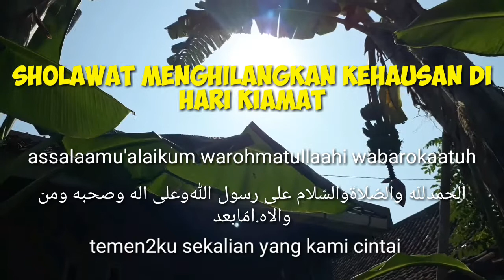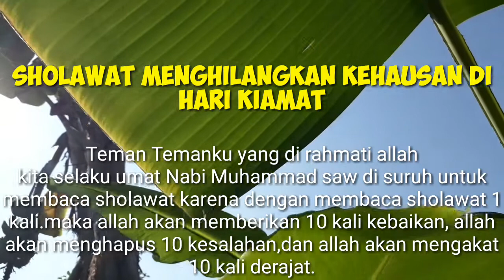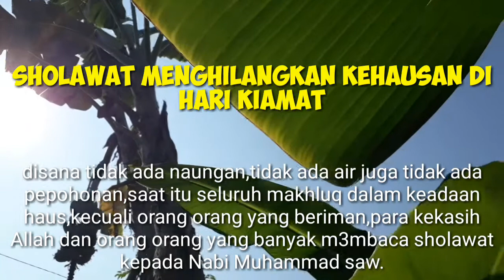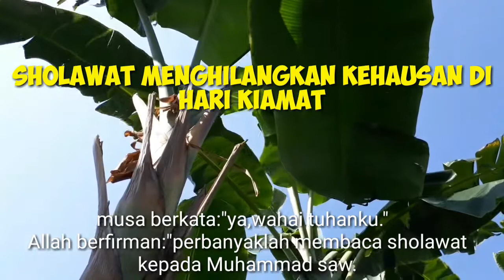# SHOLAWAT# Menghilangkan Kehausan DI HARI KIAMAT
Dalam vidio ini kami menuliskan tentang sholawat menghilangkan kehausan di hari kiamat..dan juga kami menuliskan tentang ceritanya semoga kita selaku umat NABI MUHAMMAD SAW.menanti nantikan syafaatnya di akhirat nanti aamiin...maka dari itu perbanyaklah membaca sholawat karena dengan membaca sholawat 1 kali maka Allah akan memberikan 10kali kebaikan,dihapus 10 kesalahan,dan Allah akan mengangkat 10 derajat...mudah2han dari vidio kami bisa menambah wawasan bagi kita semua aamiin..jangan lupa di tonton terus vidionya ,agar tidak ketinggan untuk vidio selanjutnya...cukup sekian dan terima kasih...👋